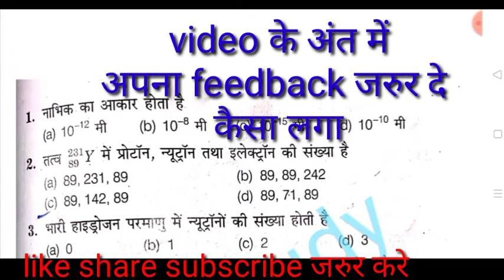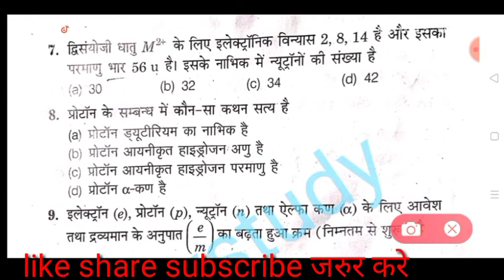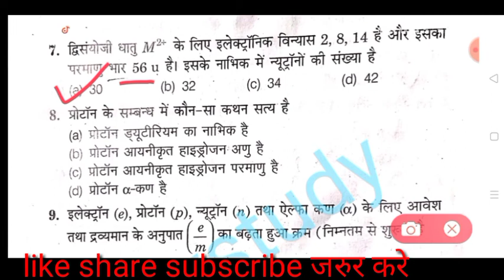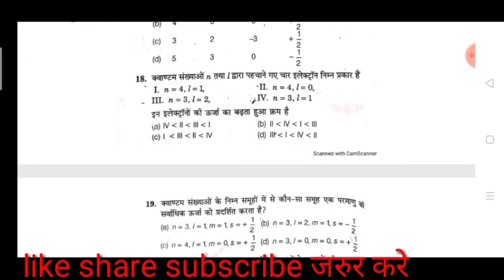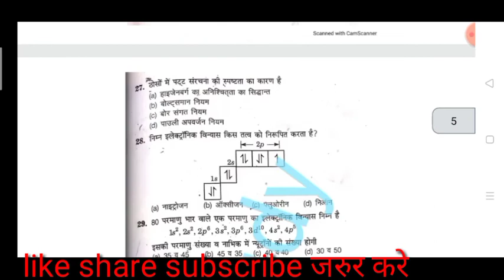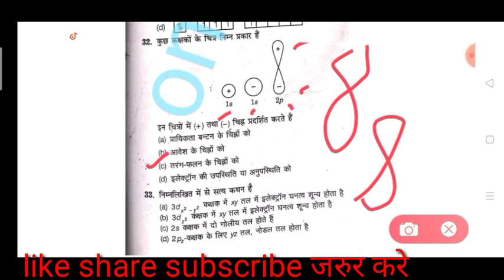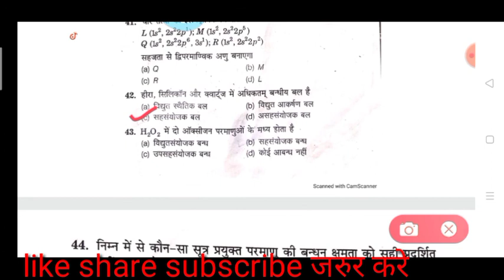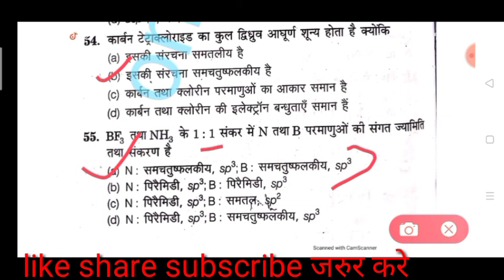Bihar Paramedical ll polytechnic ll BSc nursing 2020 chemistry question part 6 ll vvi question